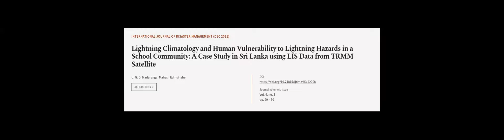Lightning Climatology and Human Vulnerability to Lightning Hazards in a School Commun... | RTCL.TV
### Keywords ###

### Article Attribution ###
Title: Lightning Climatology and Human Vulnerability to Lightning Hazards in a School Community: A Case Study in Sri Lanka using LIS Data from TRMM Satellite
Authors: U. G. D. Maduranga ,and Mahesh Edirisinghe
Publisher: Tsunami and Disaster Mitigation Research Center (TDMRC) Universitas Syiah Kuala
DOI: 10.24815/ijdm.v4i3.22068

### Video Timestamps ###
0:00:00 - Summary
0:01:11 - Title
0:01:16 - Outro
0:01:21 - End